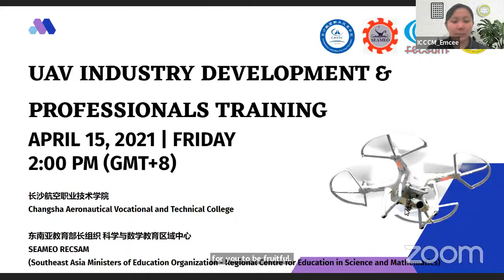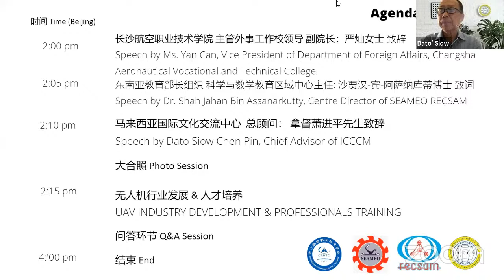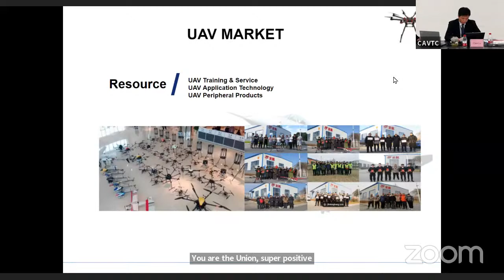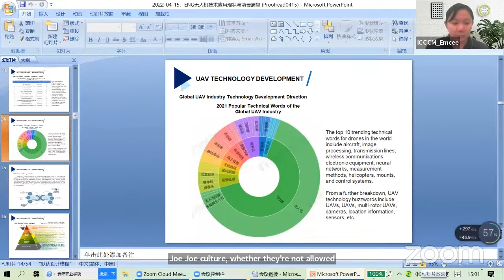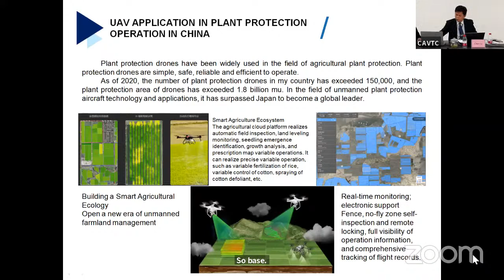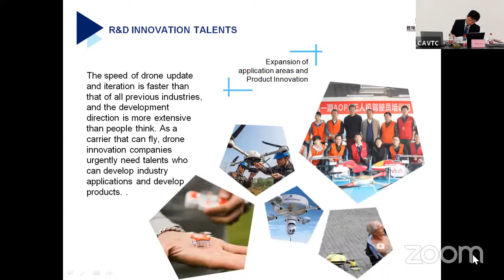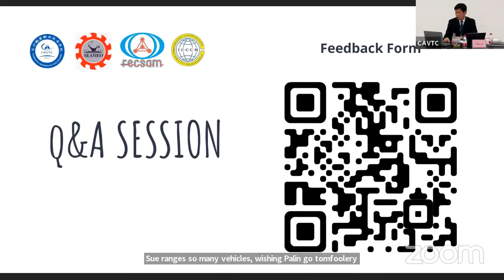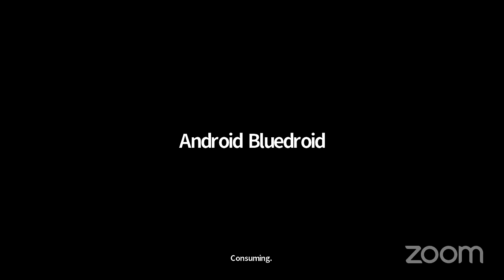Application Status and Prospect of UAV Technology